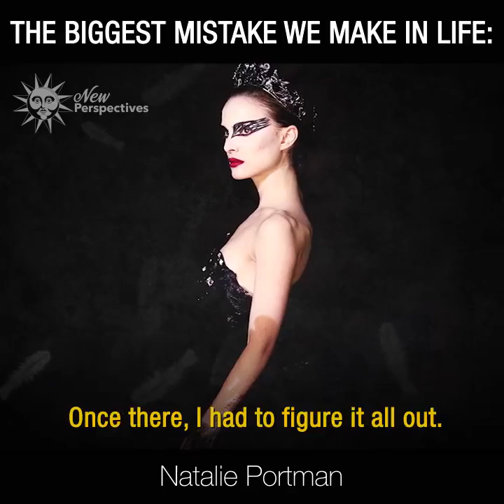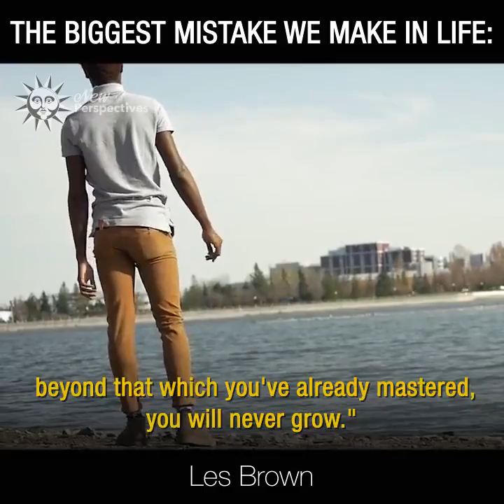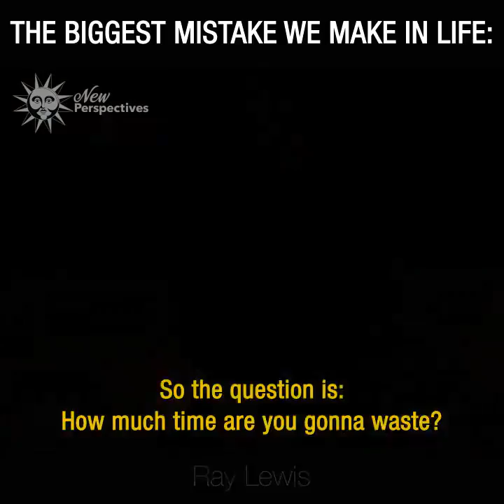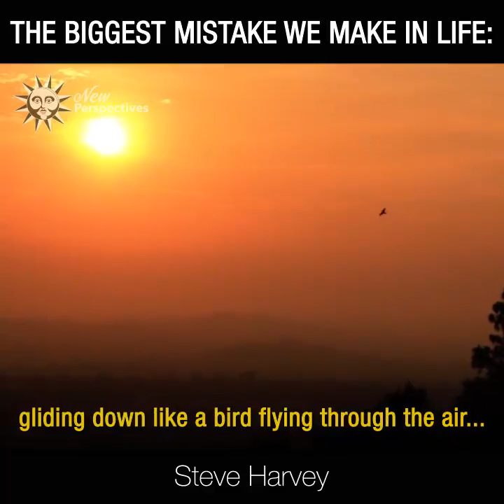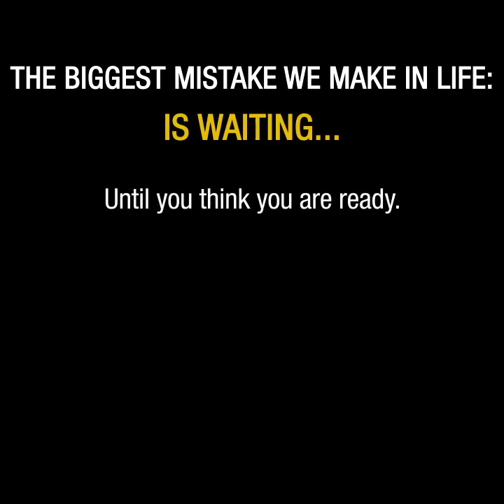Motivational Speech - The Biggest Mistake We Make In Life